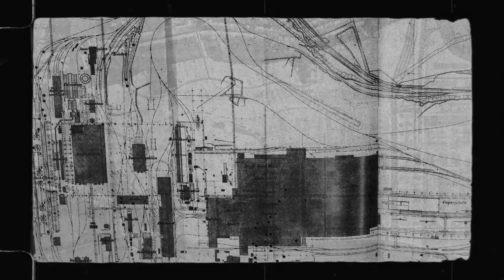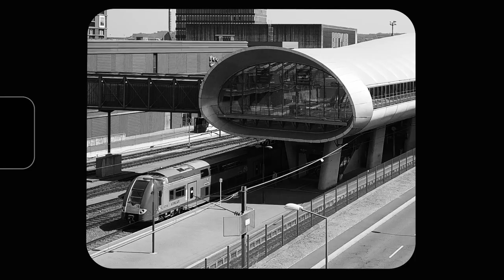La création d'AGORA I Websérie IL ETAIT UNE FOIS I AGORA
Il était une fois... la création d'AGORA, ou comment l'État luxembourgeois et le géant ArcelorMittal ont uni leurs forces pour inventer une société de développement capable de réaliser l'impossible en peu de temps.

La réalisation de ce film repose sur le noir et blanc qui fait appel au passé et retrace l'histoire. Il donne une esthétique particulière aux bâtiments et aux vestiges industriels.  Les images d'archives se mêlent au Belval d'aujourd'hui, et accompagnent le récit de Michel Wurth et d'Etienne Reuter, tel un voyage dans le temps.